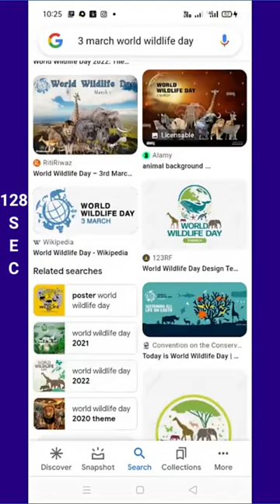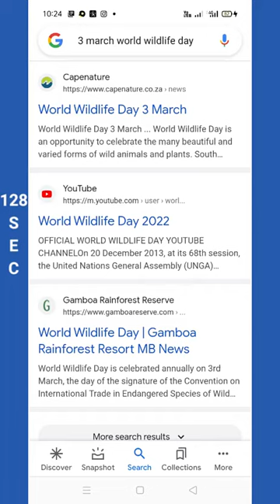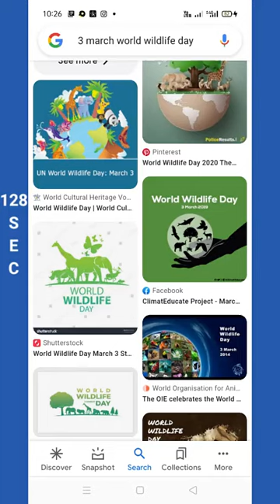3-MAR🌍🐘 WILDLIFE DAY 🌄MARCH